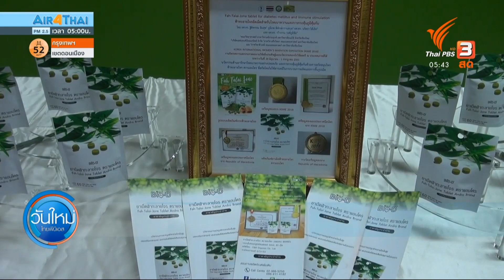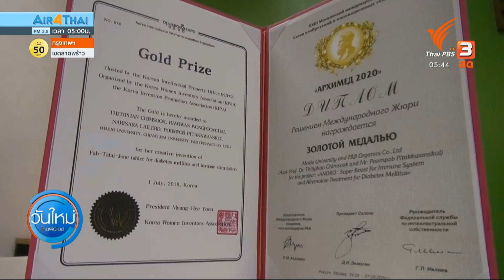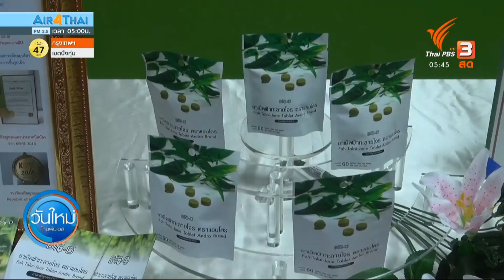ฟ้าทลายโจรสกัดต้านไวรัส | คณะวิทยาศาสตร์ ม.แม่โจ้ | วันใหม่ ThaiPBS | 10 ก.พ.64